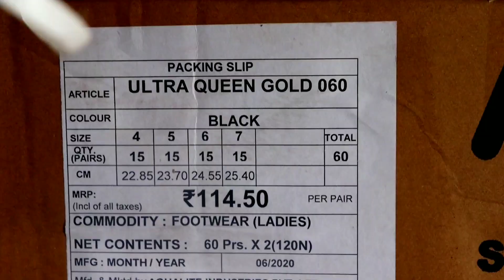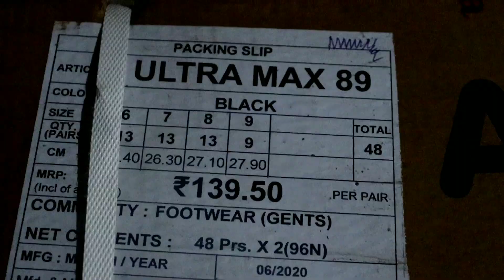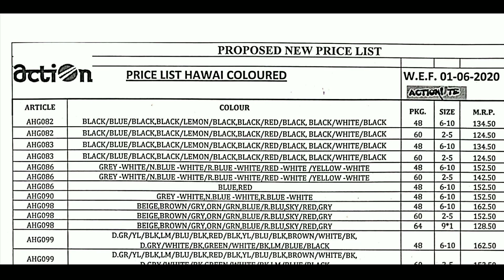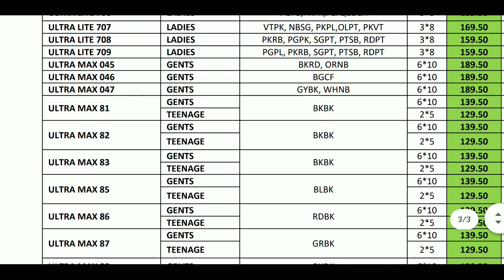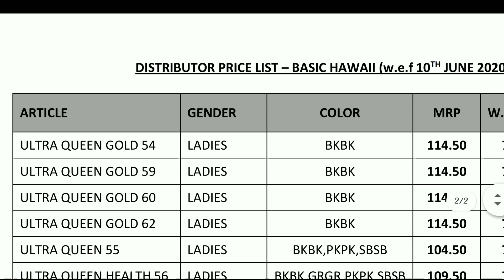Footwear Ka Ret Badh gya |Aqualite,Bahamas, Action,Lakhani |Rashid noor | Footwear ka MRP Badh gya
Follow me---

YouTube Surch

Aqualite Shoes price
Aqualite Shoes price 200
Aqualite chappal  price
Aqualite Slipper price in india new
Aqualite Share price
Aqualite Chappal price list
Aqualite Slipper Price
Aqualite Sandal price
Aqualite Shoes Price list
relaxo bahamas
relaxo Share price nse
relaxo hawai chappal wholesale price
relaxo hawai chappal price
relaxo chappal price
relaxo flite
Lakhani Juta
Lakhani coolak hawai
Lakhani chappal
Lakhani png pic
Lakhani Shoe
Action hawai
Action hawai price
Action hawai price list